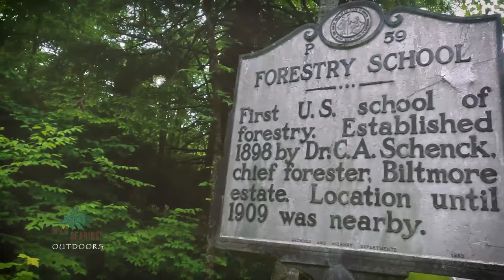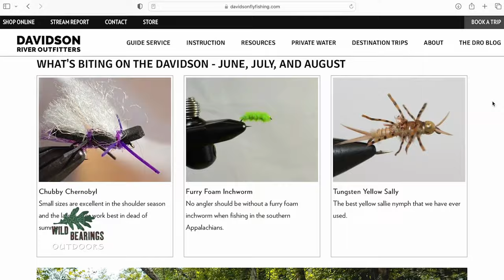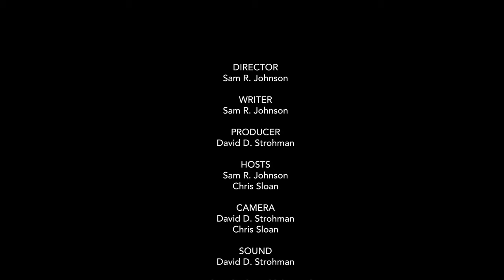Fly Fishing the Davidson River with Davidson River Outfitters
In this episode Wild Bearings Outdoors heads to western North Carolina and the cradle of forestry in Pisgah National Forest to fish the Davidson River with our good friend Kevin Howell of Davidson River Outfitters (DRO). We’ll explore the upper headwaters with Kevin chasing after wild trout and then head down to the managed section to find some trophies.  The Davidson River is consistently listed as one of the top fly fishing destinations in the southeast year over year. As a bonus we get to spend time with Kevin an accomplished fly tier, rod builder, author, and professional guide who will show us the river and talk about DRO.

So, come along with us as we explore the area’s rich history including conversations about George Vanderbilt and his impact on the area including the start to forestry management, Davidson River Outfitters, and a little about fly fishing this special place.

Only on The Country Network!

Tune in to tcntoday.com to live stream, or watch on Freebie TV, Stirr Channel 345, Apple TV, Sling Local Now, LG TV Channel 343 and PlayStation.